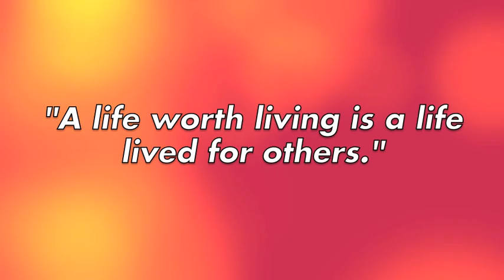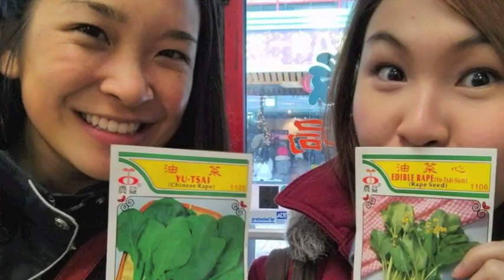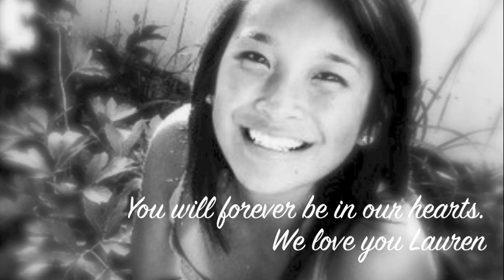In Loving Memory Of Lauren Li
You will forever be in our hearts. We love you Lauren.